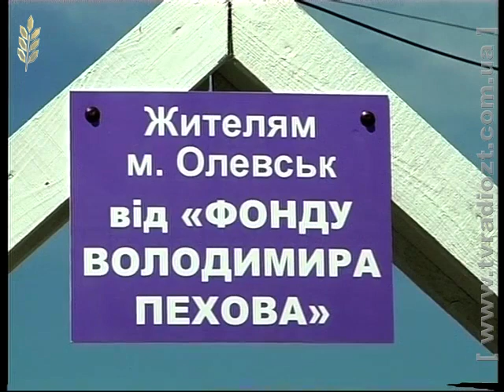ЖОДТРК. Спецвипуск новин від 01.08.2014р.